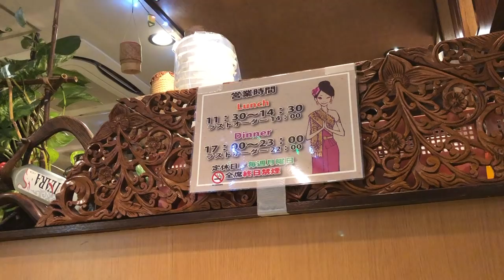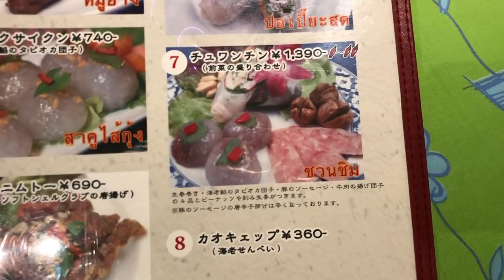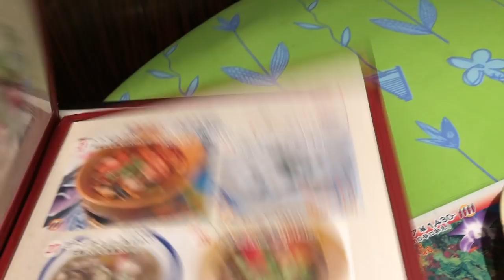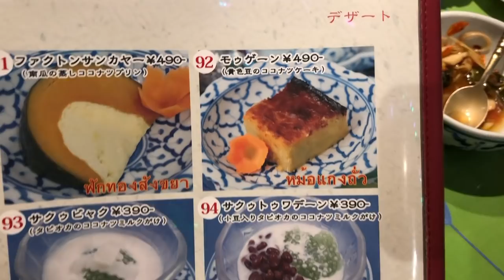CEWEK JEPANG COBA JELASIN MASAKAN THAILAND PAKE BAHASA INDONESIA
Pengen tau sejauh mana skill bahasa Indonesianya "社長" waktu jelasin masakan Thailand? Lansung aja check it out!